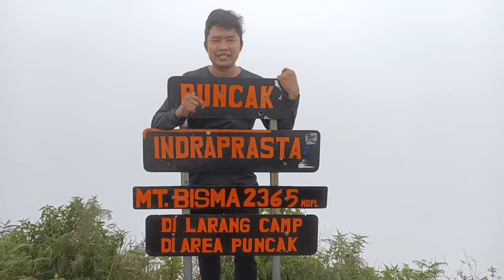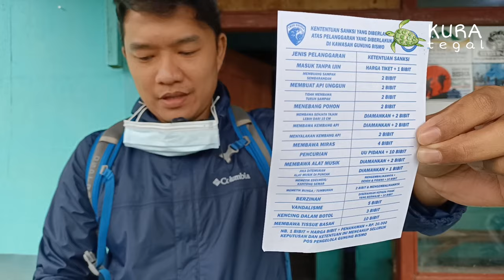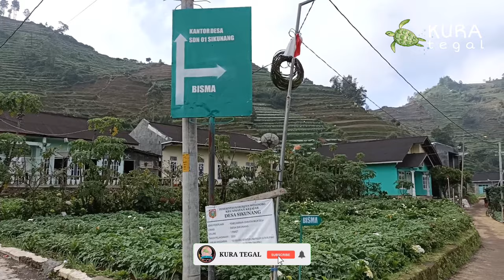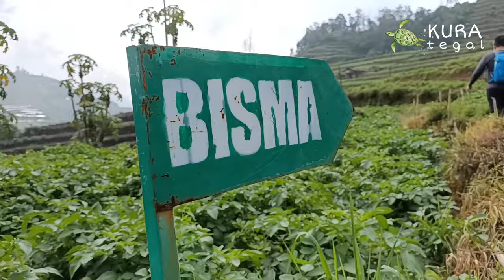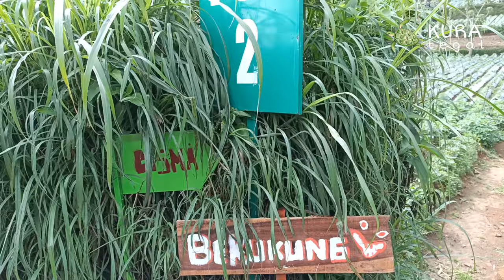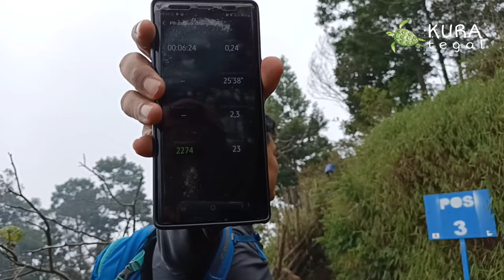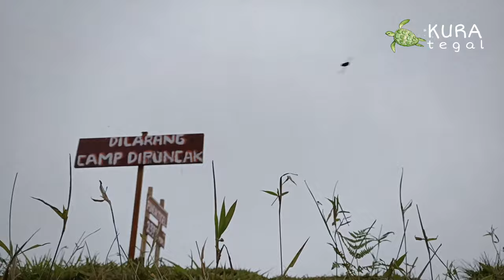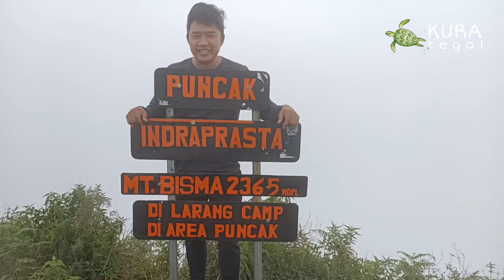GUNUNG BISMO 2365mdpl|| Pendakian Tektok Via Sikunang|| Dieng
Hallo guys.. video kali ini kita naik tipis - tipis ya ? kita bakal naik ke gunung Bismo. Ada 3puncak loh gaes di gunung bismo ini, Btw gunung bismo memiliki puncak dengan ketinggian 2.365mdpl. Terdapat 3jalur pendakian untuk menuju puncaknya, Yaitu:
1. Via Sikunang
2. Via Silandak
3. Via deroduwur
Nah ada jg kearifan lokal untuk mendaki digunung ini, antara lain jgn menggunakan pakaian berwarna kuning yah gaes... Apapun itu kita patuhin yah gaes, karena kita adalah tamu di gunung ini jd harus menghormati aturan arurannya... Penasaran kan Ceritanya? tonton videonya sampai selesai yah. Pliss Enjoy

noted:
Brgkali temen2 membutuhkan jasa guide, porter atau perlengkapan outdoor bisa contact ke Cemeti Adventure. Fauzi (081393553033)